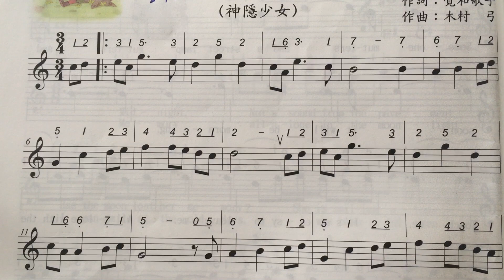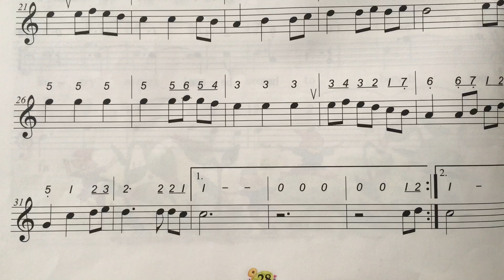七年級寒假作業